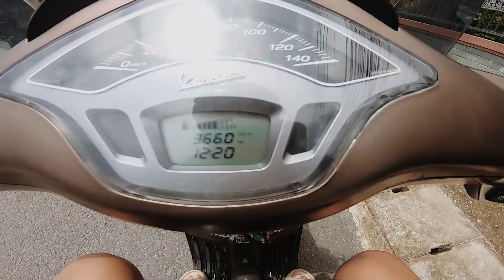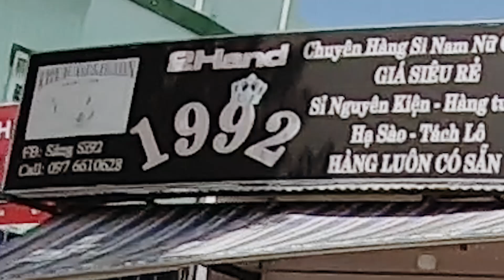Săn Đồ Si Tây Ninh | Đi 10 Shop Và Cái Kết Kinh Hoàng?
Hi,

Lại Là Tây Ninh.
Hôm nay có chút công việc về Tây Ninh và tiếp tục một Vlog đi săn đồ si, dành cả buổi sáng đi lượn lờ tất cả các shop ở Tây Ninh và kết quả đạt được rất bất ngờ, mọi người cùng xem video để biết được kết quả như thế nào nha.

Cảm ơn mọi người rất nhiều vì đã Sub kênh và follow IG

Thiết bị quay Vlog: Gopro 7 black
Phần mềm edit video: Adobe Premier